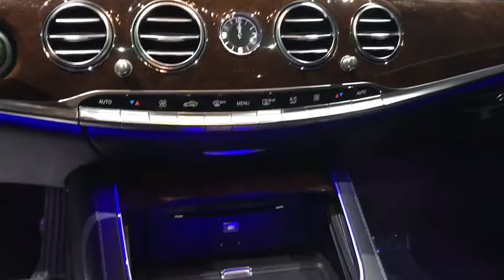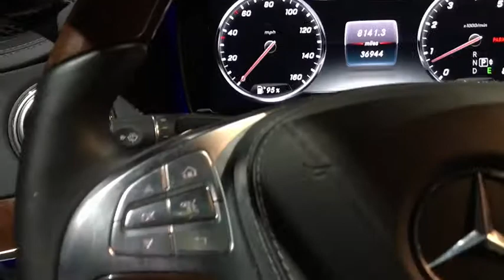2015 Mercedes-Benz S-Class Walk-Around Rockville Centre, Nassau, Long Island, New York, Queens, NY 5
2015 Mercedes-Benz S-Class Walk-Around
2015 Mercedes-Benz S-Class S 550 - Stock#: 5260 - VIN#: WDDUG8FB8FA193687

Boasts 26 Highway MPG and 16 City MPG! This MERCEDES-BENZ S-Class has a durable Twin Turbo Premium Unleaded V-8 4.7 L/285 engine powering this Automatic transmission. Dealer Certified Pre-Owned.* MB Certified Pre-Owned Value and Confidence! *Being a MB Certified Pre-Owned means this vehicle has passed a rigorous 162-point inspection. Not only do you receive the remainder of the new car warranty but and additional 1 Year UNLIMITED Miles warranty being a CPO. This coverage can be extended for an additional 2 Years for a total of 3 Years UNLIMITED Miles beyond the new car warranty. Every Certified vehicle also includes 24/7 Roadside Assistance, trip interruption and as always a complete CARFAX Vehicle History Report.*You Can't Beat the Price with These Options *PREMIUM 1 PACKAGE -inc: Power Rear Side Window Sunblinds, Active Multi-Contour Seats w/Massage, KEYLESS GO, Control Code Premium 1 Package, Heated & Active Ventilated Front Seats, Hands-Free Access, PARKTRONIC w/Active Parking Assist, Front Heated Seats - PLUS, DRIVER ASSISTANCE PACKAGE -inc: Control Code Driver Assistance Package, PRE-SAFE Brake, CMS Lane, DISTRONIC PLUS, BAS PLUS w/Cross Traffic Assist, CMS Rear, DISTRONIC PLUS w/Steering Assist, PRE-SAFE PLUS, Active Lane Keeping Assist, Active Blind Spot Assist , WHEELS: 19 TWIN 5-SPOKE -inc: Tires: 19, SURROUND VIEW CAMERA -inc: Control Code Surround View Camera, DEEP SEA BLUE/SILK BEIGE, DESIGNO EXCLUSIVE NAPPA LEATHER UPHOLSTERY, COMFORT BOX, BURL WALNUT WOOD TRIM, BLACK, EXCLUSIVE NAPPA LEATHER UPHOLSTERY.* Expert Reviews! *As reported by The Manufacturer Summary: There's something to be said for sleek, quiet sophistication. The slim, nearly seamless sedan design is easy on the eyes. New for 2015 is the introduction of the S-Class Coupe for those who prefer sporty looks. The cabin is a handcrafted haven just for you. Nearly every surface is fashioned to your liking, from rich woods to polished aluminums, you'll have a car that truly represents your style. Make things intimate with nearly 300 LED lights in various colors to set your cabin aglow. The S-Class is more than eye candy - it treats every sense. Head and arm rests can be heated and seats have a massage setting - even a hot stone effect to ease tension. Keep your sense of smell sharp with the option to double filter cabin air or infuse it with an innovative aroma therapy system. With the 449hp biturbo V-8, you'll hit 60mph in just 4.8 seconds. Need more pep in your step? The S63 AMG 4MATIC hauls 577hp from 0-60 in 3.9 seconds with 664lb-ft of torque. Also available for the S600 and S65 AMG Sedans is a 6.0L biturbo V-12 for even more power. Providing stable comfort, any suspension will adjust leveling for optimum handling. Opt for the AIRMATIC and expect a quicker, lighter response than ever before. Or be a pioneer with the 1st camera-assisted MAGIC BODY CONTROL; which sees bumps in the road before you reach them, adjusting to quell them in real time. Stay up on trends with a 12.3in display screen for navigation, entertainment, and vehicle settings. Keep your ears happy with a Burmester sound system, choose lush surround sound or the new 3-D audio system - taking audio quality to a whole new level. Never miss a moment with the mbrace package which keeps you connected with access to Google Maps, Yelp, emergency and concierge services.* Stop By Today *For a must-own MERCEDES-BENZ S-Class come see us at Mercedes Benz of Rockville Center, 650 Sunrise Highway, Rockville Center, NY 11570. Just minutes away!*Full Documentation!*Click on the Auto iPacket link for Vehicle Window Sticker and other documents.
BURL WALNUT WOOD TRIM,PREMIUM 1 PACKAGE  -inc: Power Rear Side Window Sunblinds  Active Multi-Contour Seats w/Massage  KEYLESS GO  Control Code Premium 1 Package  Heated & Active Ventilated Front Seats  Hands-Free Access  PARKTRONIC w/Active Parking Assist  Front Heated Seats - PLUS,SURROUND VIEW CAMERA  -inc: Control Code Surround View Camera,WHEELS: 19 TWIN 5-SPOKE  -inc: Tires: 19,DEEP SEA BLUE/SILK BEIGE  DESIGNO EXCLUSIVE NAPPA LEATHER UPHOLSTERY,BLACK  EXCLUSIVE NAPPA LEATHER UPHOLSTERY,DRIVER ASSISTANCE PACKAGE  -inc: Control Code Driver Assistance Package  PRE-SAFE Brake  CMS Lane  DISTRONIC PLUS  BAS PLUS w/Cross Traffic Assist  CMS Rear  DISTRONIC PLUS w/Steering Assist  PRE-SAFE PLUS  Active Lane Keeping Assist  Active Blind Spot Assist,COMFORT BOX,Turbocharged,All Wheel Drive,Air Suspension,Active Suspension,Power Steering,ABS,4-Wheel Disc Brakes,Brake Assist,Aluminum Wheels,Tires - Front Performance,Tires - Rear Performance